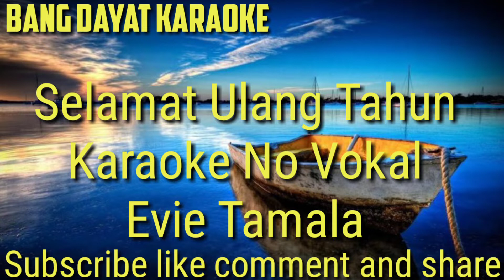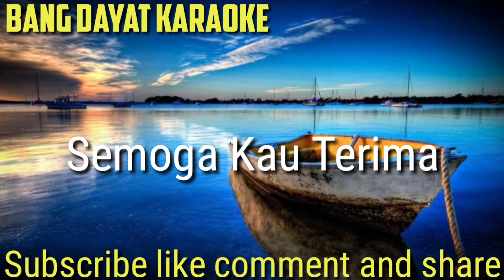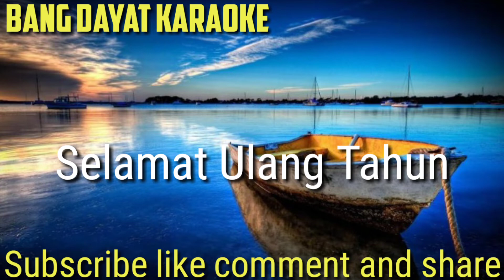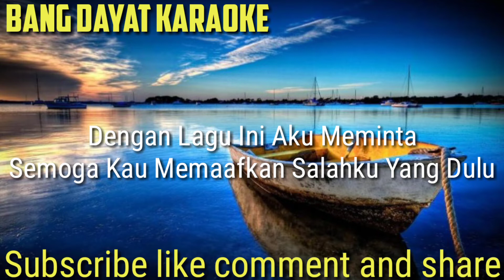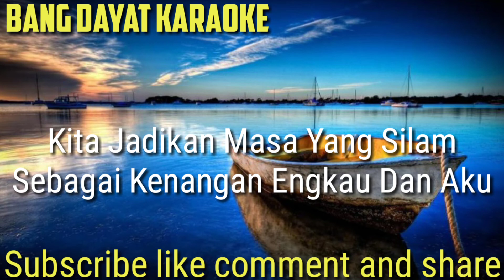Selamat ulang tahun Evi Tamala KAROKE KN7000